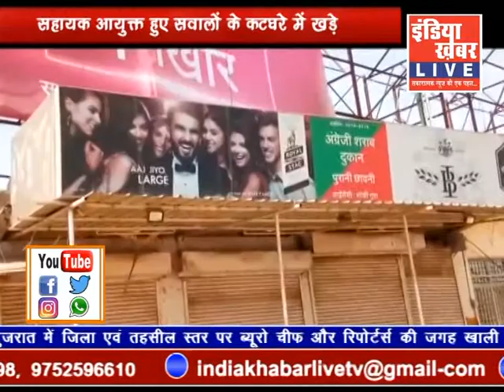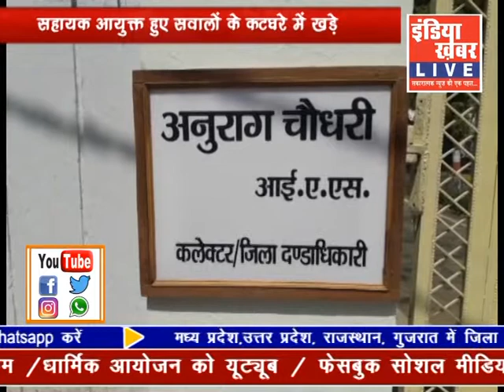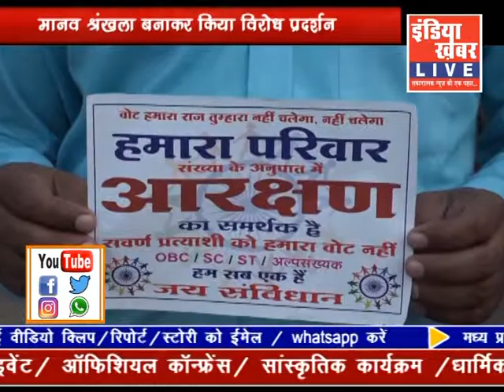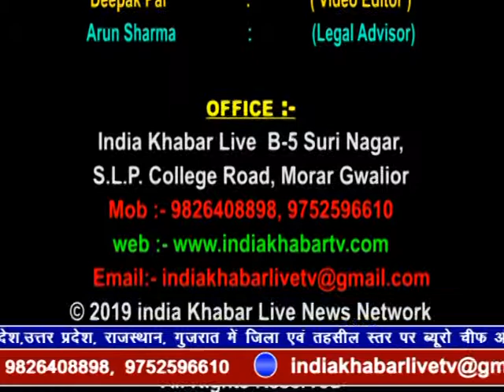indiakhabar Live | 25-03-2019 | IndiaKhabar Live News| इंडिया ख़बर LIVE